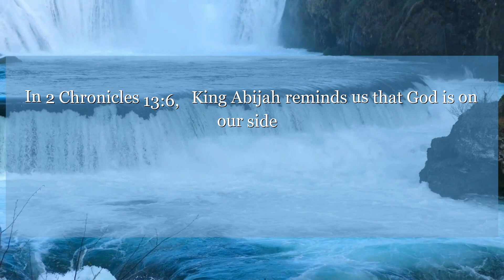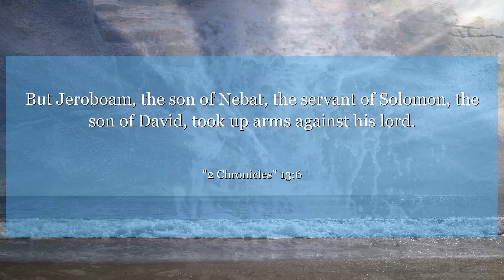2 Chronicles 13:6 But Jeroboam, the son of Nebat, the servant of Solomon, the son of David, took up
In 2 Chronicles 13:6, King Abijah reminds us that God is on our side in times of struggle. Trust in His strength and have faith in His plan.